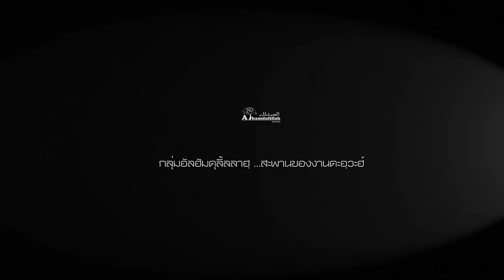AH 4509 ไม่มีสิ่งใดทดแทนการละหมาดได้ โดย อาจารย์อับดุลฮาลีม สุไลหมัด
06.7.67 @ กลุ่มอิกรอม บ้านเลขที่ 122/2 ซ.พัฒนาการ 78

Tel & Line iD :
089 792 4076 (ดาวุด)
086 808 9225 (อับดุลการีม)
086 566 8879 (อนัส)
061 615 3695 (มุสตอฟา)
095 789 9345 (อามีน)
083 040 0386 (ฟูอาด)